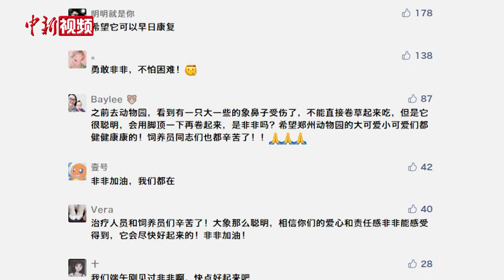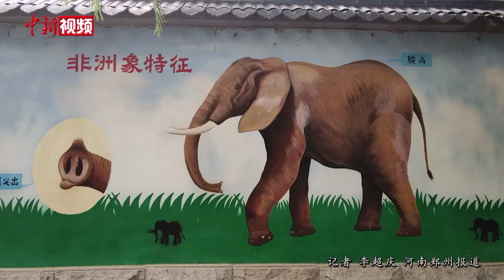郑州动物园非洲象病重 每日输液80多瓶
近期，郑州市动物园内的一头非洲象“非非”突然发病，牵动着众多人的心。7月7日，记者了解，目前“非非”的病情不容乐观，吞咽障碍严重，无法自主进食，只能靠输液维持生命。

园方介绍，“非非”为雌性，是非洲象，出生于2004年，今年17岁。2008年引入到郑州市动物园，性格温顺友善，深受市民喜爱。

今年5月27日，“非非”突然出现不自主倒卧的情况。对大型动物而言，不自主倒卧是一种非常危险的信号。会诊后，动物医护专家得出结论，“非非”为右后肢运动系统生长发育不良。由于年龄、体重、繁殖合笼等因素的影响，右后肢负担加重，并出现较强的应激反应。

园方发布“非非”生病的消息后，社交媒体评论区里，不管是儿时看过“非非”已成年的姑娘，还是近期带着孩子看过“非非”的家长，都纷纷为“非非”和炎炎夏日24小时守护在其身旁的工作人员加油，希望“非非”早日康复。

公开信息显示，非洲象在2008年列入《世界自然保护联盟》濒危物种红色名录中，在13-14岁性成熟，寿命可达60-70年。（李超庆）